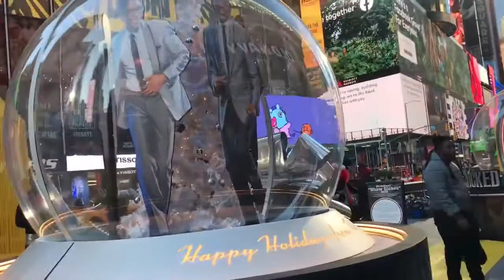Mga BisDak sa Newyork |Pictorial daw me sa Central Park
So guys last month pa po to hehe nag punta kami ng Central park para mag pictorial don kasi Fall yung time na yun 😅 enjoy guys